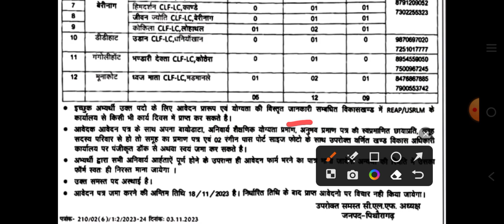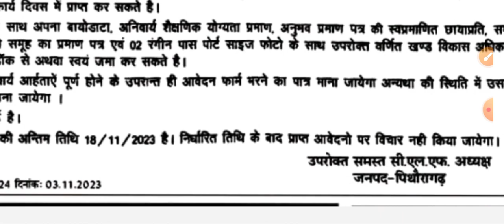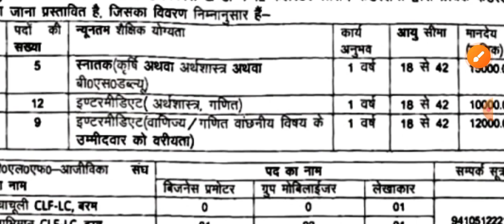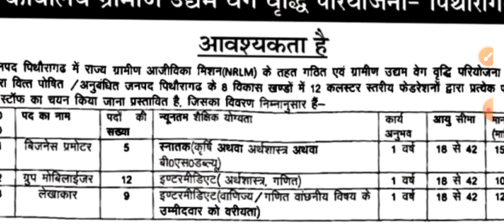Samvida Job Uttarakhand 2023,Uttarakhand Samvida Job 2023,New Job Samvida Uttarakhand 2023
carrier jobs,

2023,Uttarakhand Job 2023,